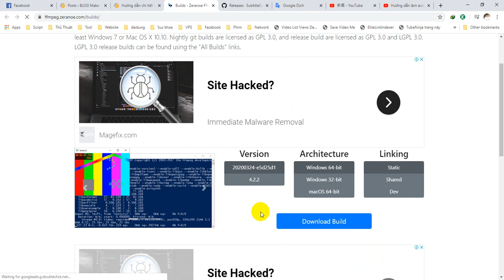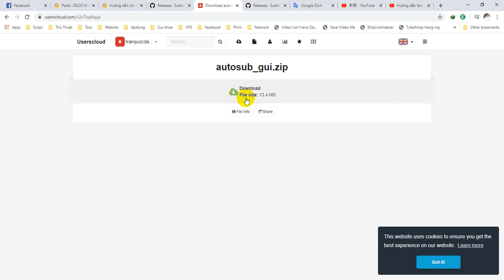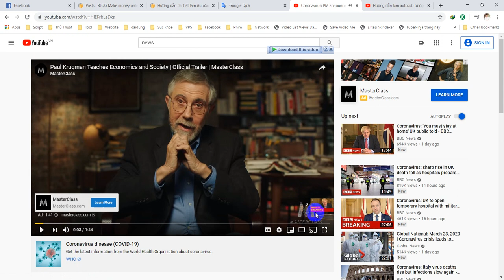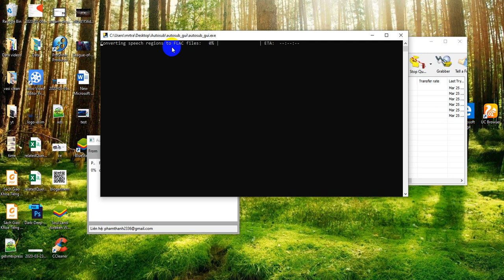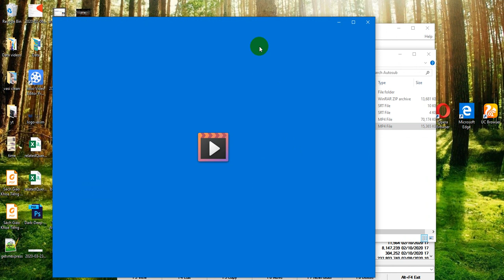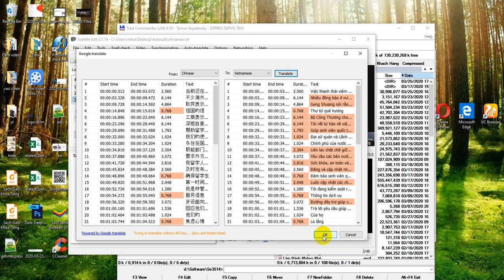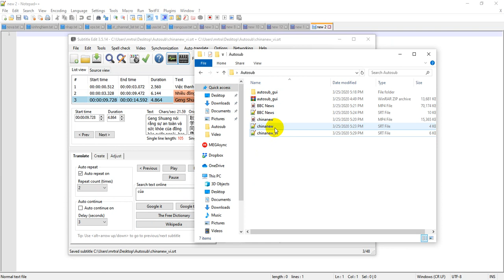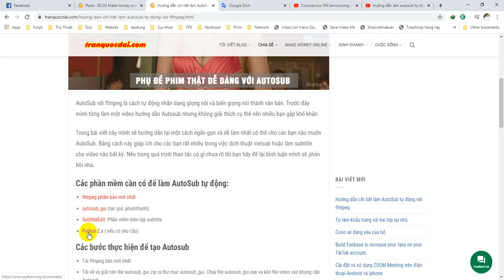Hướng dẫn chi tiết làm AutoSub Title video tự động với ffmpeg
Link tải Sofware hoặc ( Giải nén xong kéo thả video cần chạy autosub, chọn ngôn ngữ gốc và chạy là được không cần làm theo video phức tạp :)
Lưu ý là nếu làm tiếng Việt thì giọng phải chuẩn nhá, giọng của mình thì bó tay rồi :D